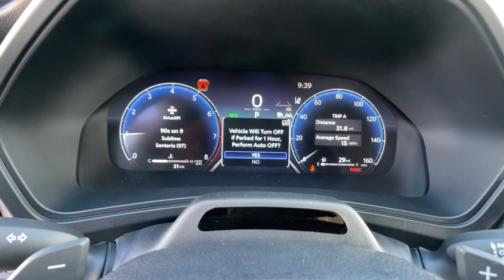2024 Toyota Grand_Highlander Carson City, Reno, Northern Nevada, Dayton, Lake Tahoe, NV 68153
Wind Chill Pearl New 2024 Toyota Grand_Highlander Platinum available in Carson City, Nevada at Carson City Toyota. Servicing the Reno, Northern Nevada,  Dayton, Lake Tahoe, NV area.

Picture yourself in the 2024 Toyota Grand_Highlander.  Treat yourself to a test drive today. Our staff will toss you the keys and give you an outstanding customer experience.
4WD type (on demand),ABS (4-wheel),Adaptive cruise control,Adaptive stop and go cruise control (semi-automatic),Air filtration,Airbag deactivation (occupant sensing passenger),Ambient lighting,Antenna type (diversity),Antenna type (mast),Anti-theft system (alarm),Anti-theft system (vehicle immobilizer),Armrests (rear outboard seats),Assist handle (front),Assist handle (rear),Auto start/stop,Automatic emergency braking (front pedestrian),Automatic emergency braking (front),Automatic emergency braking (intersection/junction turn),Automatic emergency braking (rear),Autonomous lane guidance (lane centering),Auxiliary audio input (Bluetooth),Auxiliary audio input (USB),Auxiliary audio input (iPod/iPhone),Battery (maintenance-free),Battery saver,Blind spot safety (sensor/alert),Braking assist,Camera system (surround view),Camera system washer (rear),Cargo area light,Center console (front console with armrest and storage),Center console (organizer tray),Center console (second row),Center console trim (metallic),Check rear seat reminder,Child safety door locks,Child seat anchors (LATCH system),Clock,Compass,Connected in-car apps (Amazon Alexa),Cornering brake control,Courtesy lights (door),Cross traffic alert (rear),Crumple zones (front),Crumple zones (rear),Cupholders (front),Cupholders (rear),Cupholders (third row),Dash trim (metallic),Daytime running lights (LED),Digital odometer,Digital sound processing,Door handle color (body-color),Door sill trim (scuff plate),Drive mode selector,Driver assistance app (roadside assistance),Driver attention alert system,Driver seat (heated),Driver seat (ventilated),Driver seat power adjustments (10),Driver seat power adjustments (height),Driver seat power adjustments (lumbar),Driver seat power adjustments (reclining),Easy entry (manual rear seat),Electronic brakeforce distribution,Electronic messaging assistance (voice operated),Electronic messaging assistance (with read function),Electronic parking brake (auto off),Emergency braking preparation,Emergency locking retractors (front),Emergency locking retractors (rear),Emergency locking retractors (third row),Exhaust (hidden),External temperature display,Fender lip moldings (black),Floor material (cargo area carpet),Floor material (carpet),Front air conditioning (automatic climate control),Front air conditioning zones (dual),Front airbags (dual),Front brake diameter (13.4),Front brake type (ventilated disc),Front bumper color (body-color),Front fog lights (LED),Front headrests (2),Front headrests (adjustable),Front seat type (bucket),Front seatbelts (3-point),Front shock type (gas),Front spring type (coil),Front stabilizer bar (diameter 28 mm),Front struts (MacPherson),Front suspension classification (independent),Front suspension type (lower control arms),Front wipers (rain sensing),Front wipers (speed sensitive),Front wipers (variable intermittent),Fuel economy display (MPG),Fuel economy display (range),Gauge (tachometer),Grille color (black),Head-up display,Headlights (LED),Headlights (auto delay off),Headlights (auto high beam dimmer),Headlights (auto on/off),Headlights (wiper activated),Heated steering wheel,Heated windshield wiper rests,Hill holder control,Humidity/dewpoint sensors,Impact sensor (alert system),Impact sensor (door unlock),Impact sensor (fuel cut-off),Impact sensor (post-collision safety system),Infotainment (Toyota Audio Multimedia),Infotainment screen size (12.3 in.),Instrument cluster screen size (12.3 in.),Knee airbags (driver),Laminated gla